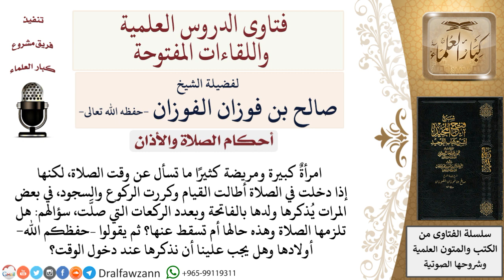متى تسقط الصلاة عن المريض؟ لمعالي الشيخ صالح الفوزان